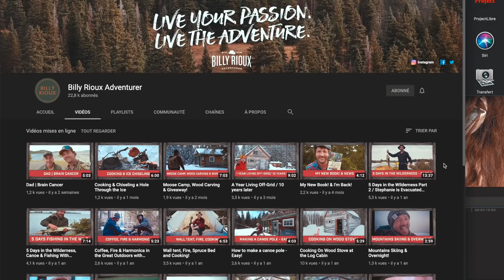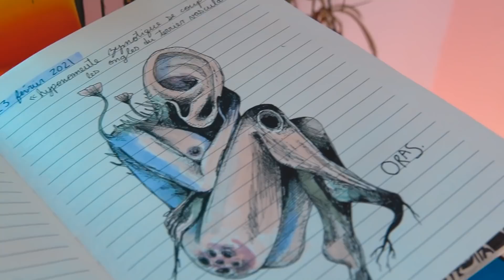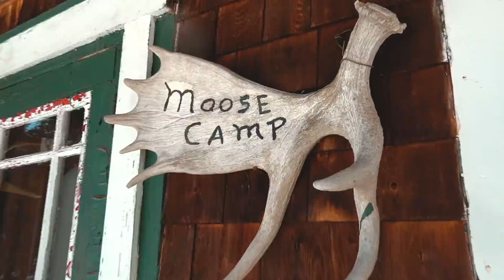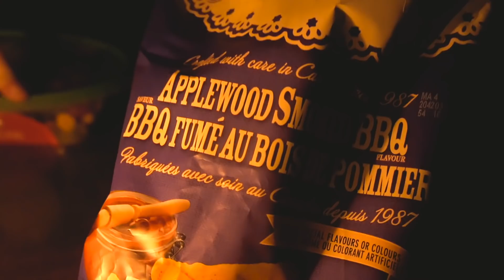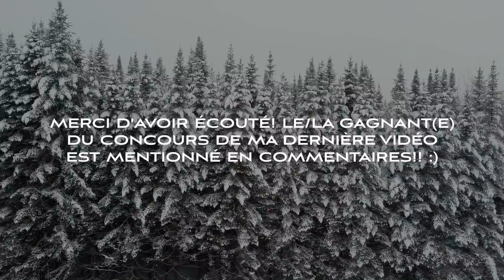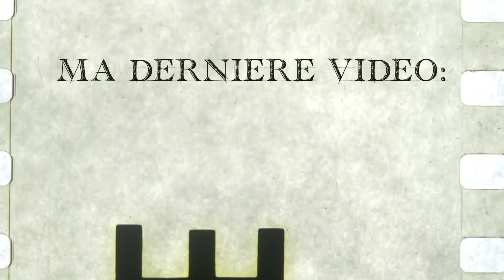ON CONSTRUIT UN JACUZZI EN PLEINE FORÊT | Ép. 4 | THE WINTER EXPEDITION SERIES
Dans l'épisode de cette semaine, je rejoins Billy Rioux afin d'apprendre quelques bases liées au Bushcraft et construire quelque chose d'assez epic... un jacuzzi handmade sur le feu!

RÉALISÉ PAR: @lucierheaume
FILMÉ PAR: @lucierheaume
MONTÉ PAR:  @lucierheaume

ÉQUIPEMENT
Caméra: Sony Alpha 6400
Lentille: Sony 18-135
Drone: DJI Mavic Mini
Trépied: Joby Gorilla Pod
Logiciel: Final Cut Pro X
Ring Light: Neewer